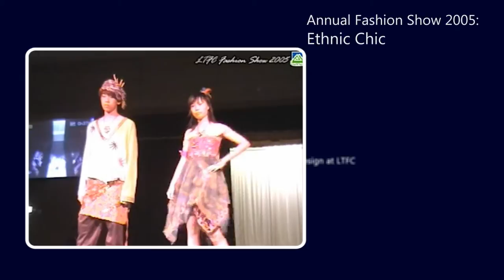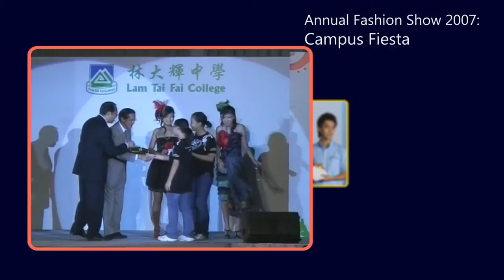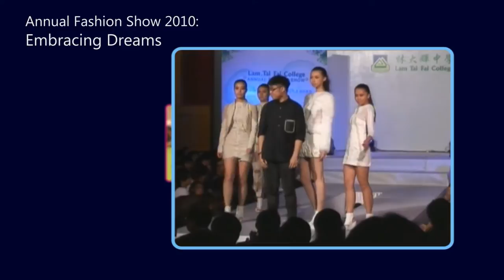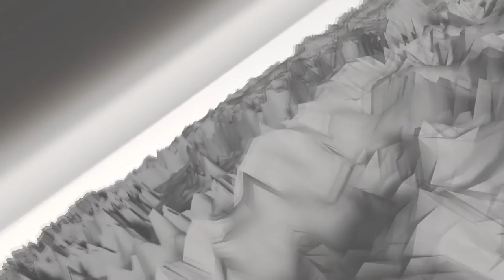Lam Tai Fai College Annual Fashion Show 2014 - Opening